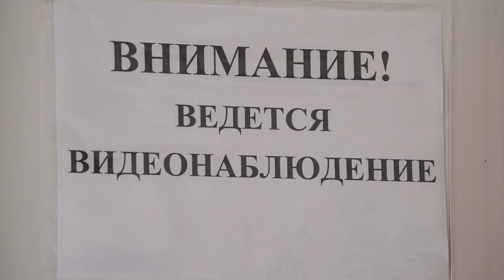ЕГЭ по русскому языку написали выпускники Приморья.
11-классники и выпускники прошлых лет Приморья написали накануне ЕГЭ по русскому языку. Были задействованы все 72 пункта проведения экзамена в регионе. Сдача русского языка по-прежнему является обязательной для всех выпускников, что делает этот экзамен самым массовым. В основной этап его написали почти девять тысяч приморцев. Для получения аттестата ученикам достаточно сдать экзамен по русскому языку на удовлетворительный результат. Отметим, следующим экзаменом для выпускников станет математика: базовый или профильный уровень школьники сдадут 1 июня.